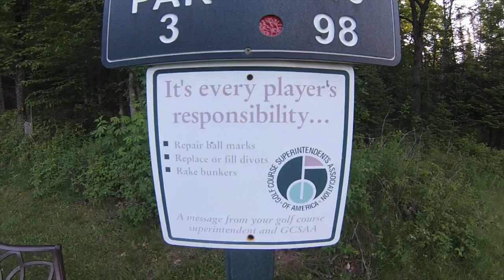first timer golf trick shots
never golfed but it ended up in a trick shot video